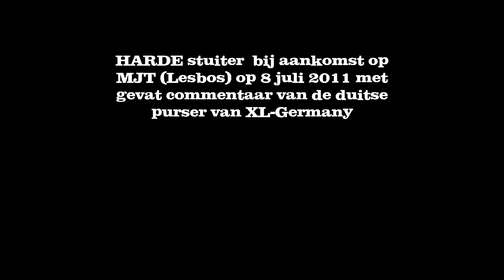Rough landing on Lesbos and funny comment from the purser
Not the best landing you can imagine. On arrival at Lesbos with GLX572 from Amsterdam on the 8th of july 2011 we were stirred and shaken on touchdown with our 737-800 from XL Airways Germany. The german purser made a "touchy" comment on the intercom.